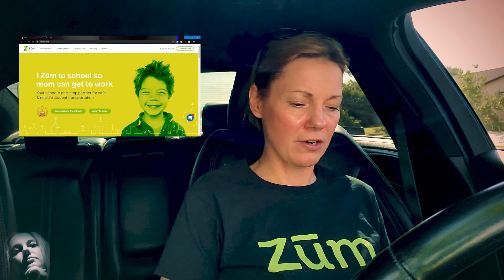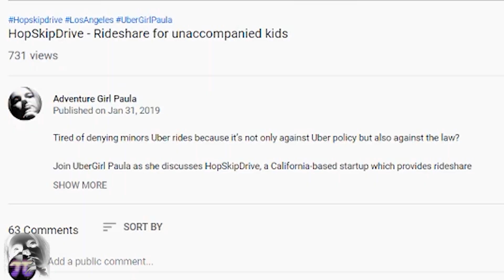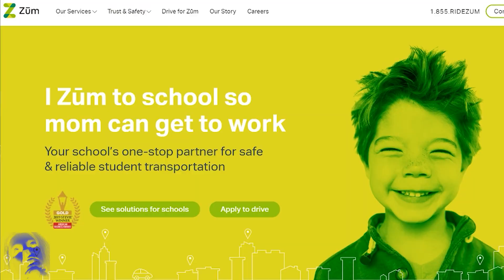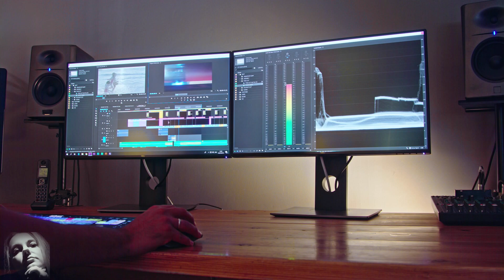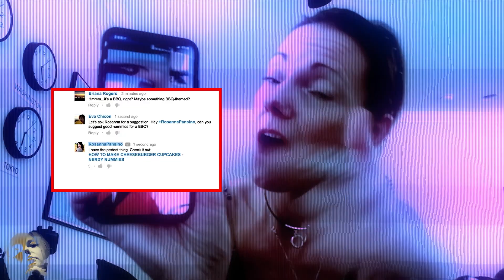Driving for ZŪM Rideshare | “UBER” for Minors | Video #1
Hi Guy's,  It's your ZUMER Girl Paula. :)
Today I talk a bit about ZUM Rideshare, another awesome platform for children ages 5-17 years of age.  They're starting to expand nationwide and I'm so excited to help get new drivers (Zumer's) signed up with them.  I have been a Zumer since January of 2019, and absolutely love driving for both ZUM and  HopSkipDrive.
In my next video, I'll tell you more about ZUM, how do you qualify to be a "Zumer" and also my experience as a ZUM driver.

ZUM Rideshare is currently in the following states;  California, Washington, Arizona, Texas, Illinois, and Washington DC Metro Area.

Sign up as a Care Driver for "HopSkipDrive" and receive a cash bonus of up to $100 cash using my referral code:  *PAULA149*   Or use this code for a $20 free ride credit.

Use the same code for a first time passenger for a $20 credit.

Try LYFT out as a new passenger and get a $20 credit using: PAULA80897

Feel free to donate the following cryptocurrencies tomy Coinbase Wallet:  Always check that the first and last 4 digits match to ensure that they get sent to the correct wallet.  Thank you!

BTC:  35mfrSNsFn9i18et6uDhJ1xHGdqM3jeQz5

ETH:  0x10A461dbbB5061e3a3bA079A2100DdbE0B0508E8

LTC:   M8iXbXegCRSALyV3LC4NVfBKSx58xc4rJf

Sign up to Coinbase for trading your Crypto Currencies.

Don't have Evercoin App? Another great mobile crypto wallet that makes it easy to HODL and exchange assets like Bitcoin (BTC) and Ripple (XRP), at any time, anywhere.

A big "THANK-YOU" to Trevor at "TRANSPORTER TECH" for doing an amazing job with this channel artwork on "thumbnails" etc.  😍